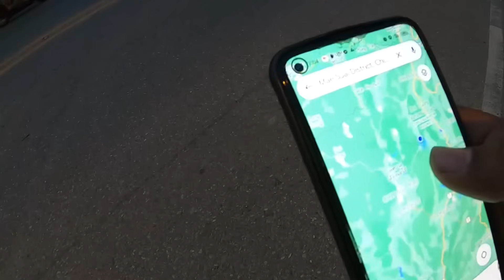লিফ্ট নিয়ে ভ্রমণ শুরু এক প্রান্ত আর এক প্রান্ত || Thailand chaingrai to chaingmai || Hitchkking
The travel experience of this episode of Thailand is completely different because this time I am going to travel by lift.

For more information on finding a "cheap hotel in Bangkok" or adding more destinations to your "travel series list," make sure to check out my previous videos and subscribe to my YouTube channel. Engage with us in the comments section below to share your own travel experiences or to get advice for your next adventure. Let's explore the world together!

Together, we'll uncover the best kept secrets of destinations like Chaing Rai and beyond. Happy travels! 🌏✈️